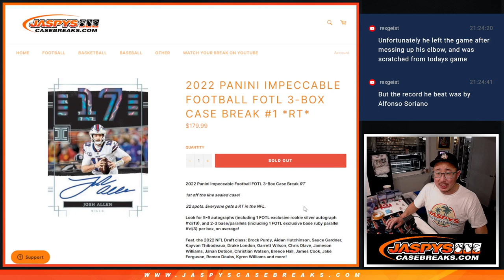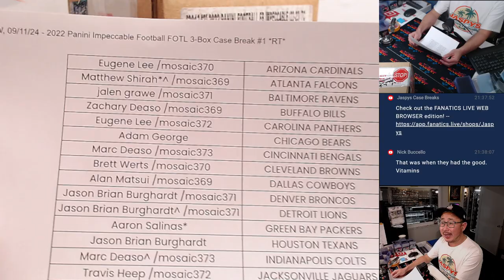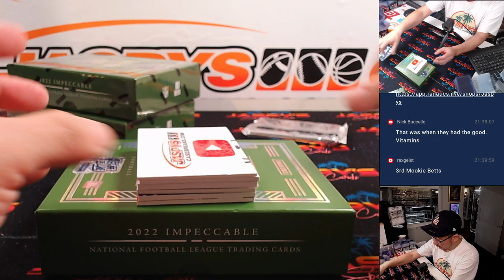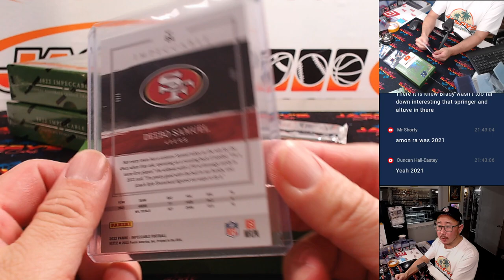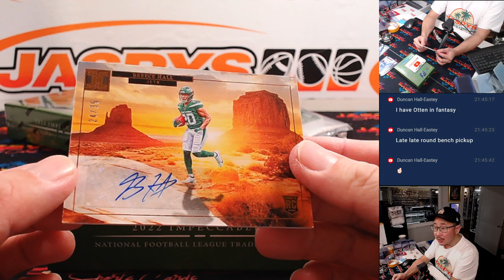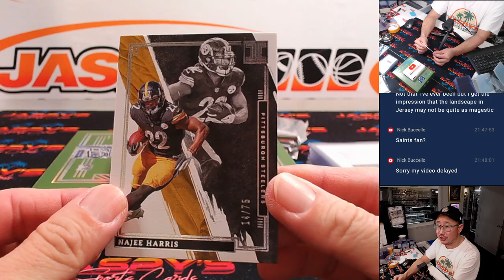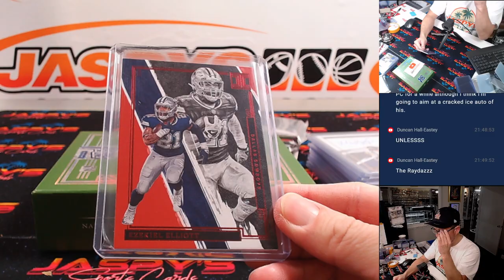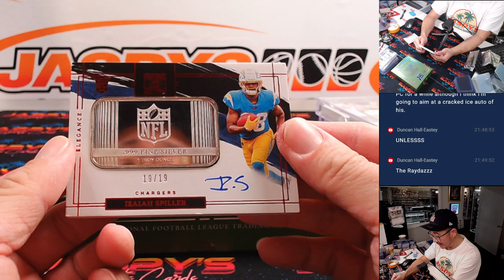W, 09/11/24 - 2022 Panini Impeccable Football FOTL 3-Box Case Break #1 *RT*